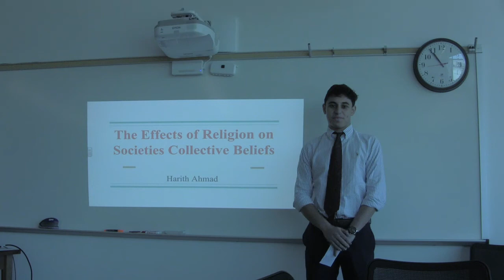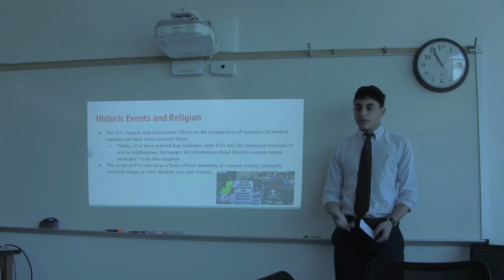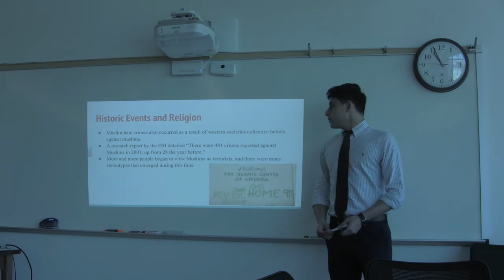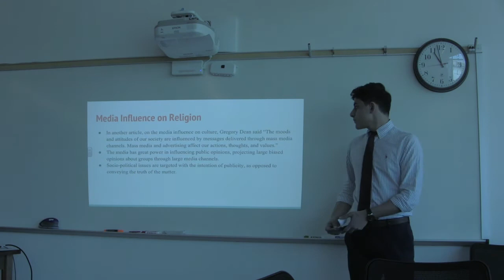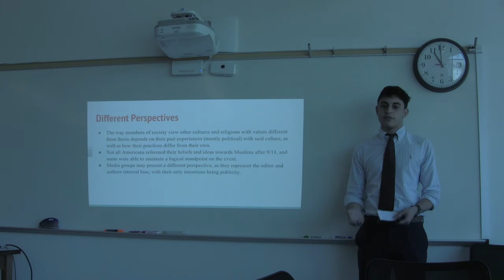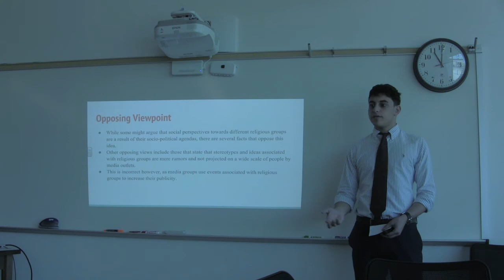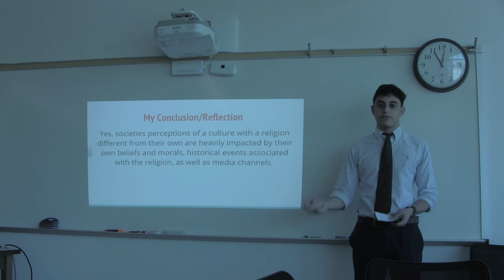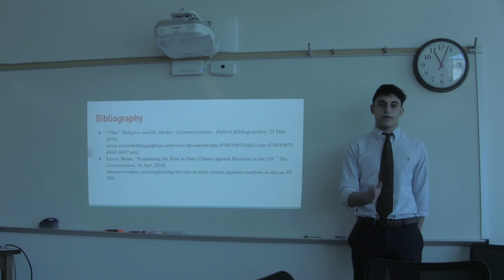HA IMP 2018